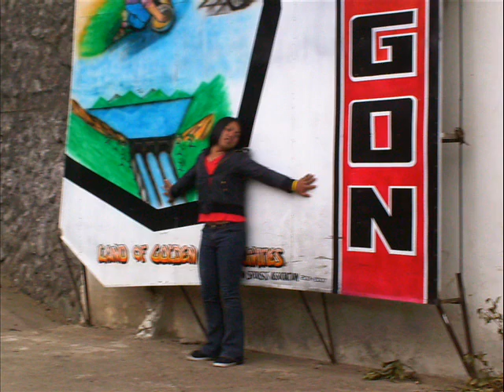Idi napan kami Itogon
When we went to Itogon Benguet to have a break from work and school. That day was so fun, it made us forget to do our home works!!! hahahaha!!! pressure!!!

Who let the dogs out by baha men.